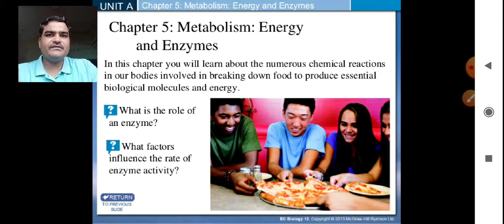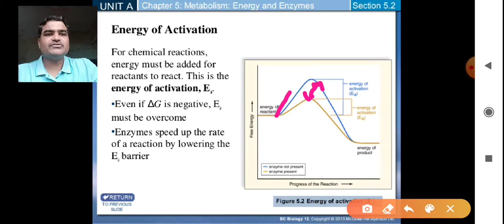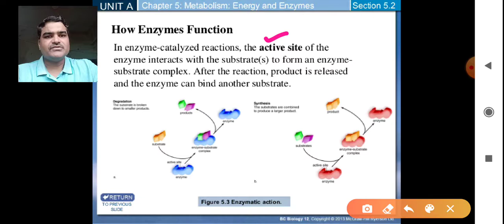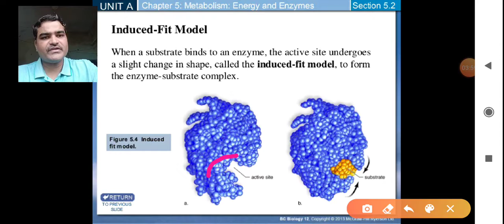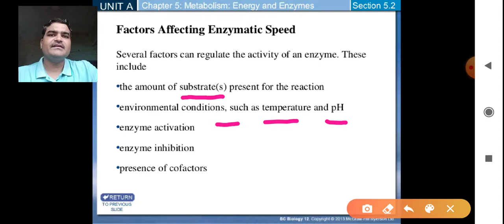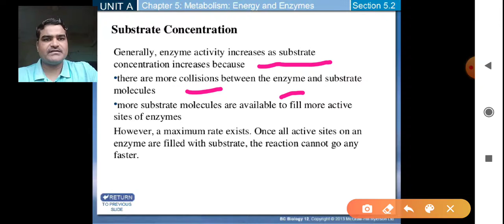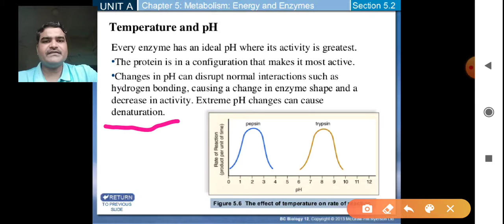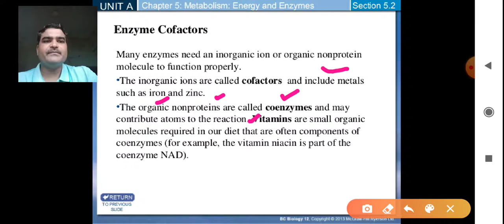Biomolecule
Enzyme actions